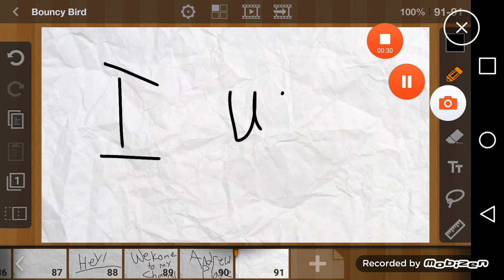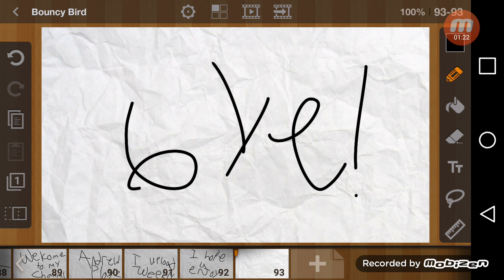Welcome to the channel: trailer